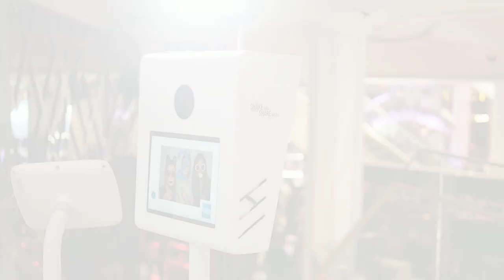Photo Booth / Shake And Share Media / Photo booth Rental for Macy's NYC